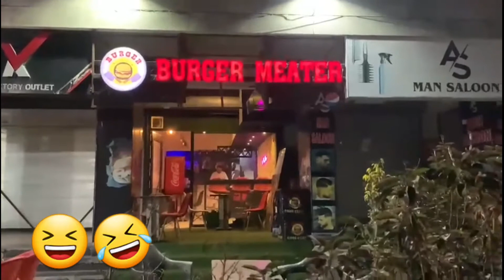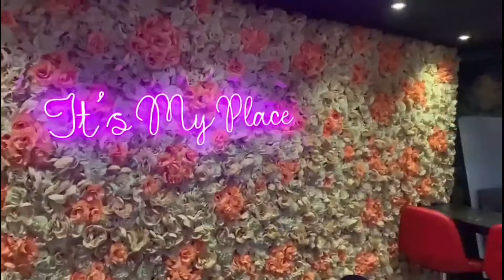Meter shot karne wala burger | street food | best zinger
and leave a good COMMENT to SUPPORT me.